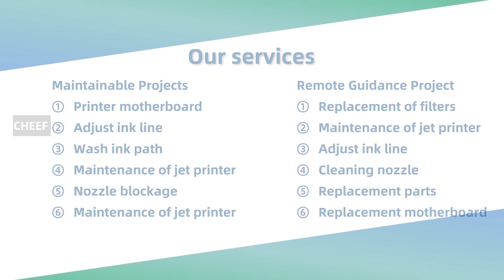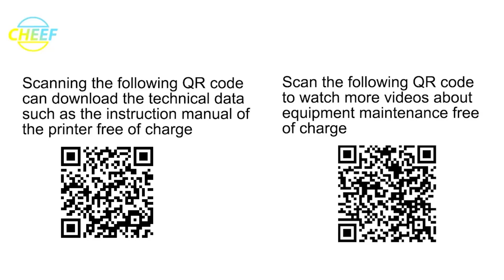Aren’t you curious about the results of the TW127 6 TIJ machine’s 6-head printing test?